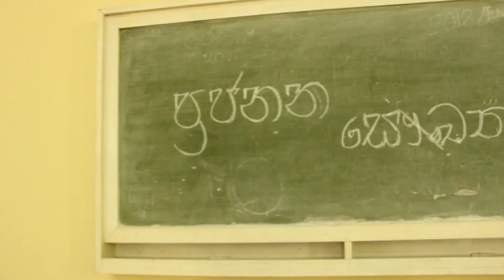39 th # official batch song Faculty Of Humanities & Social Sciences University Of RUHUNA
me sellamak wenne ne ape me jiwithe REmake song .U O R .. creation